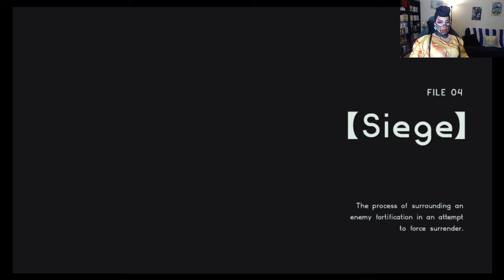Cleaning Up Litter | Astral Chain #13